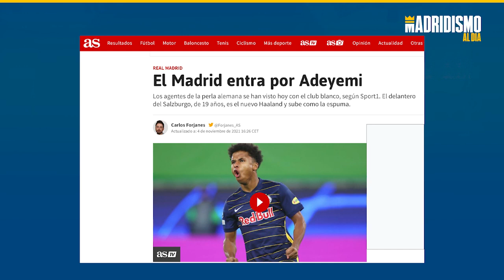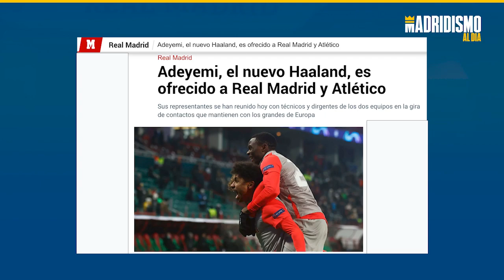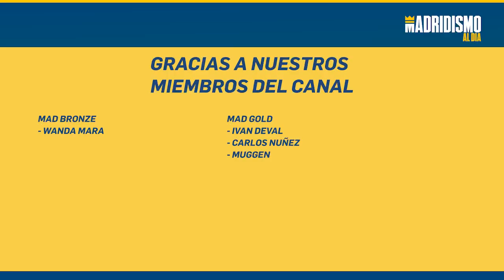⚽🎞KARIM ADEYEMI,🚨¿OBJETIVO del REAL MADRID?.✍💰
DESDE ALEMANIA se apunta que haya podido existir una REUNIÓN entre el REAL MADRID y los agentes de KARIM ADEYEMI.

El jugador alemán de 19 años es una de las grandes sensaciones del momento en el fútbol europeo con 14 goles en 21 partidos y 3 en champions league en las filas del RED BULL SALSBURG.

un jugador que seguro está en el punto de mira de muchos clubs y el REAL MADRID ya ha preguntado en serio. VELOCIDAD y GOL que ya sirven incluso a ALEMANIA ABSOLUTA donde ya ha sido convocado.

Un jugador muy interesante que veremos que pasa pero quizá lo podamos ver en el REAL MADRID del FUTURO y no muy a largo plazo.